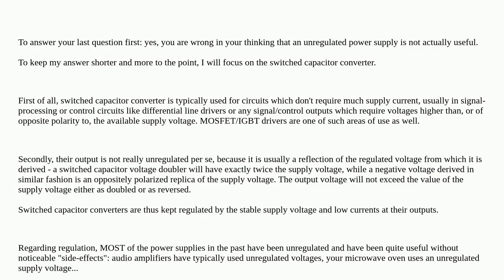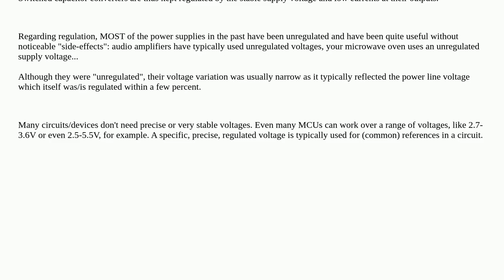How can switched capacitor converter be useful when its output is not regulated?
A special thanks goes out to the community

  switch-mode-power-supply charge-pump switched-capacitor